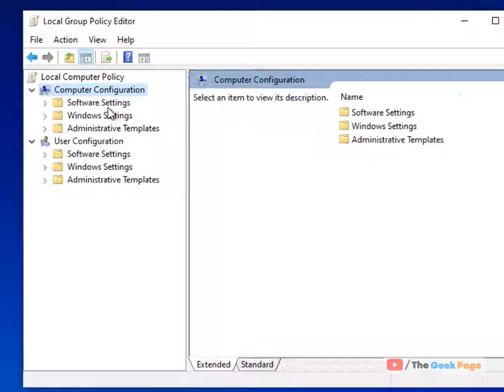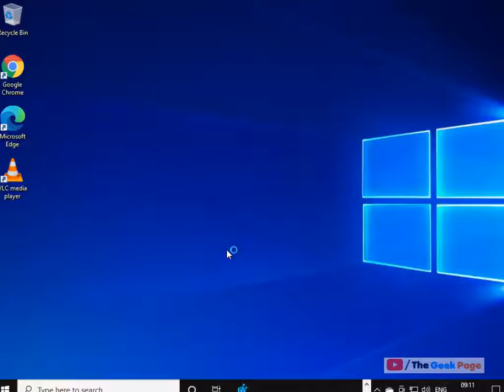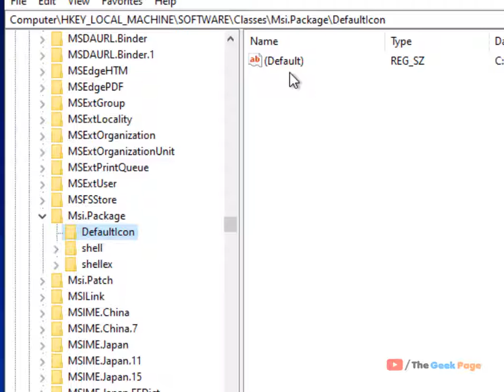Stop users from installing software on Windows 10 PC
HKEY_LOCAL_MACHINE\SOFTWARE\Classes\Msi.Package\DefaultIcon